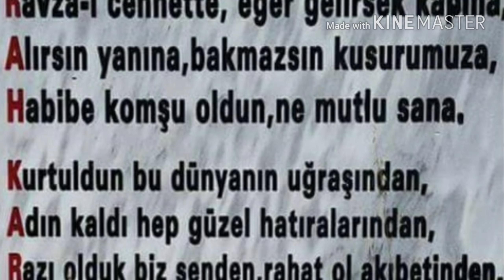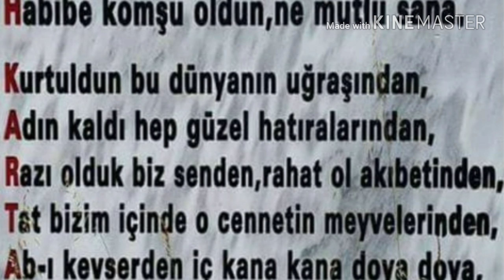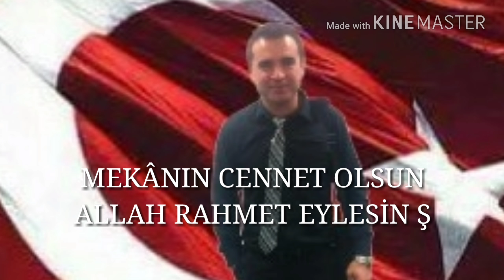ZONGULDAK BEYCUMA ÇUKURÖREN KÖYÜ MUSUNLU MAHALLESİ ŞEHİT EMRAH KARTAL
ŞEHİT EMRAH KARTAL